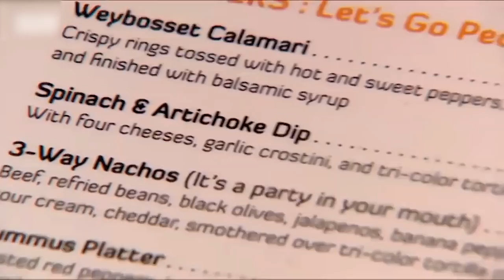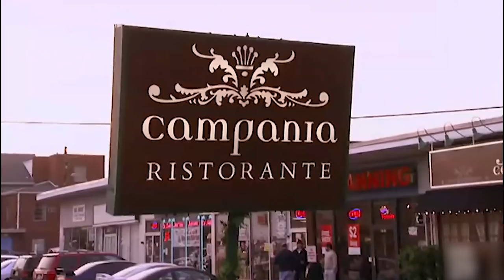Most CHAOTIC Kitchen's In Kitchen Nightmares HISTORY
Kitchen Nightmares has a number of restaurants that are in need of a lot of help. This is due to a chaotic kitchen and an owner that doesn't know what they are doing. So today we are going to go over some of the most chaotic kitchens in kitchen nightmares history.

Featured Kitchen Nightmares Restaurants:
0:00 Intro
0:17 Down City
3:41 Campania
6:30 Secret Garden